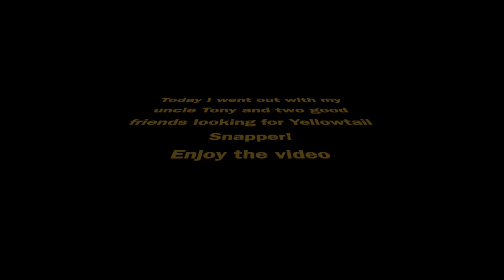Yellowtail snapper fishing in Miami! Pescando rabi rubia en Miami!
fishing for some yellowtail snapper in Miami with my uncle and two good friends going out of black point marina.